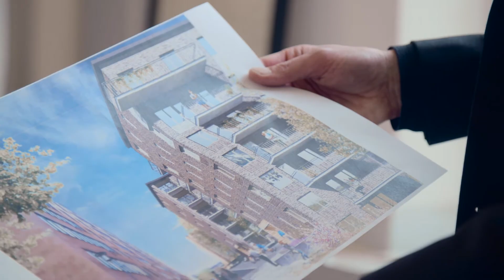Arkitekterna berättar om Rosenlundshöjden, Stockholm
Arkitekterna James Martin och Hanna Ruta från ÅWL Arkitekter berättar om JMs kvarter Rosenlundshöjden på Södermalm i Stockholm. Läs mer om Rosenlundshöjden här